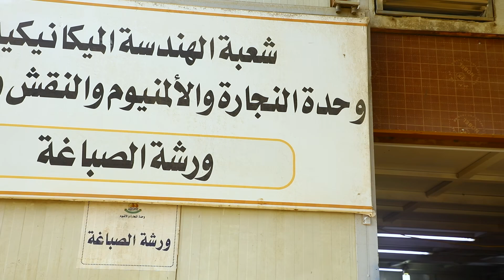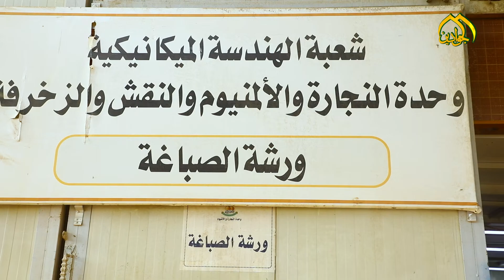أعمال متنوعة لخُدامٍ نقشوا على صفحاتِ الدقائق إبداعهم المتواصل خدمة للإمامين الكاظمين الجوادين (ع )